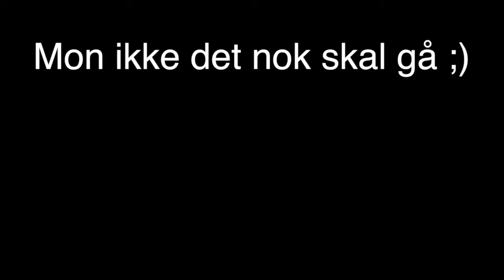Velkommen til et nyt skoleår på NNE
Første skoledag på NNE 2015